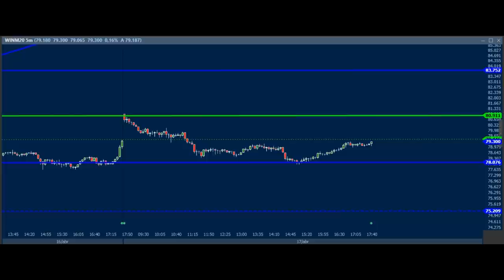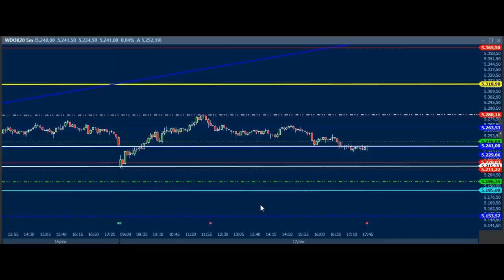ESTUDO DA BOLSA (DAY TRADE) para o EAD do Dia 20/04 (MINI ÍNDICE E DÓLAR) (Price SHEIK Action)